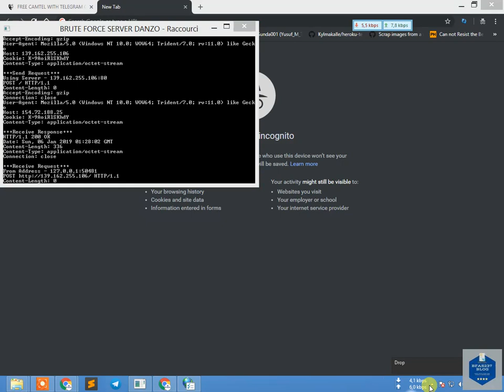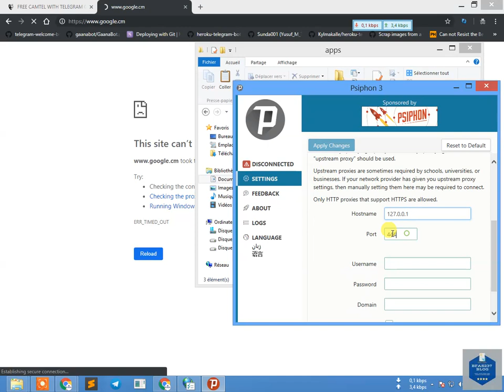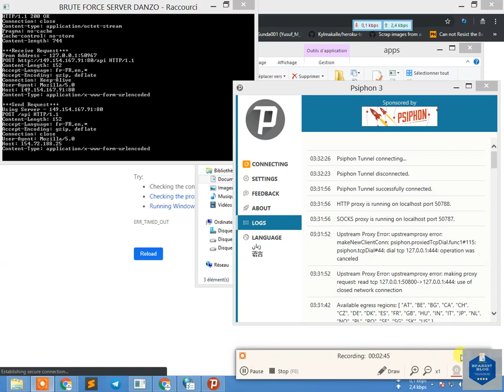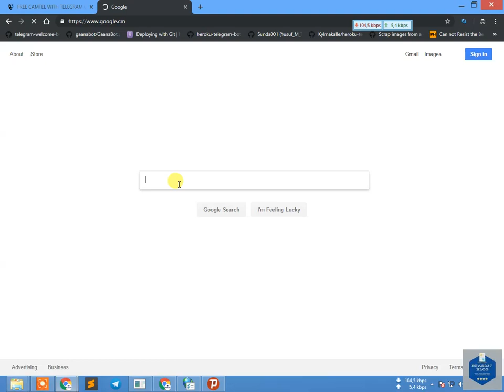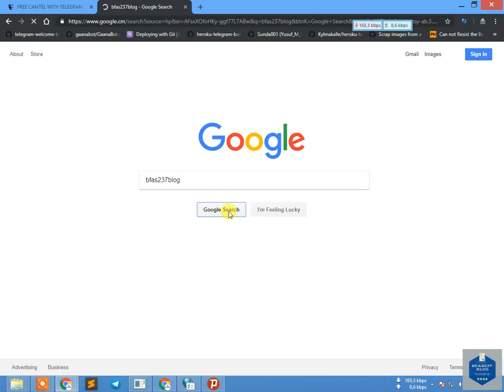Camtel 2019 free internet with psiphon via PC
In this new video, we are making you see the wonders of free with camtel and also let you enjoy to the fullest with psiphon 2019 on pc.

If you are here, it means that you searched free_internet with Camtel_unlimited_internet which is available on Bfas237_Blog

Bfas237Blog is a professional and modern blog that offers premium content, hacks, tips, codes, cracked apps, VPN accounts, keys, licenses and more. If you need free and unlimited Internet with Orange, do not waste any more time.

HOW TO ENJOY THIS NEW INTERNET

* Download all required tools and gadgets that will facilitate your easy connection

* Configure Psiphon

* Follow the video instructions and enjoy your free internet access with Camtel on pc with psiphon

@ 2019 - Bfas237 Forum.

Background beats by: Kătāriš Běatž

Camtel unlimited internet
free Camtel net
Camtel internet code
Camtel cameroon 2019
free hacks for Camtel 2019
unlimited Camtel code 2019
Free Internet in Cameroon 2019
Telegram free access
hack telegram 2019
unlimited telegram access
free access to telegram with camtel
unlimited bandwith
2019 free unlimited internet in cameroon
bfas237blog 2019 tips
unlimited tutorials on bfas237blog 2019
Bfas237Blog
freedom access with bfas237Blog
premium hacks
psiphon hack
2019 psiphon free unlimited internet
psiphon is free 2019
psiphon premium accounts